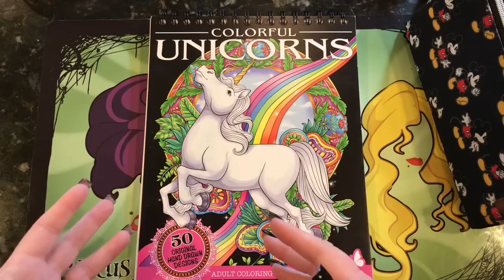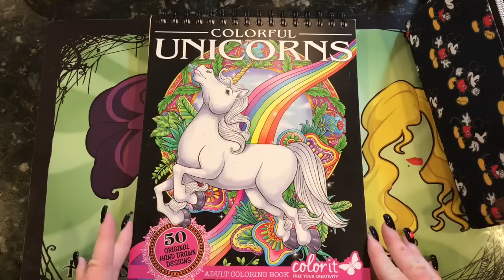GIVEAWAY & Color & Chat!! (CLOSED)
1. You must be a US Resident.  The book will be shipped directly from Color It.
2. You must be 18 years old or have your parents permission to receive mail.
4. One comment entry per person stating what your favorite fall activity is.  Duplicate posts will be disqualified.
*There will be no substitutions.  This giveaway is for 2 winners each winning ONE copy of the Colorful Unicorns Color IT coloring book.
The giveaway will run from October 9th until 11:59pm EST on October 16th. Any submissions after that will not be counted.
I will use Random.org to choose the winner.  I will put up a video giveaway winner video for the 2 winners.

*My links*
Facebook : search : ReadingwithPugs Coloring

**PLEASE SEND A REQUEST TO JOIN THE GROUP.
 The Facebook is primarily for our coloring, but we do occasionally talk about books and other things.

For mail or wishing for your book to be reviewed :
Jen ReadingwithPugs
*Please note that things sent to the box for review do not guarantee a review.  I review all my materials first and show the products that I think are a good fit for my viewers.*